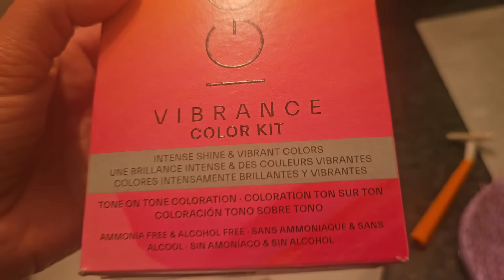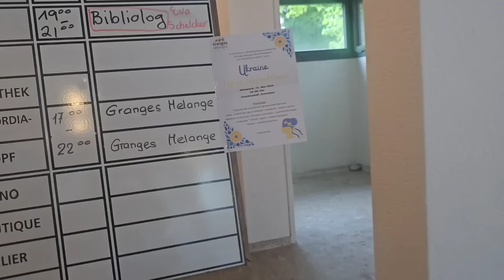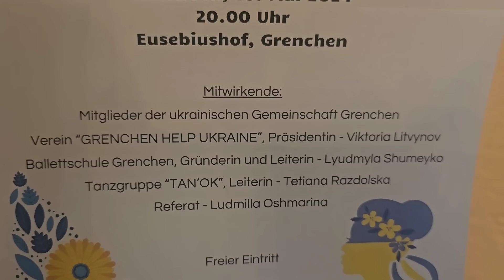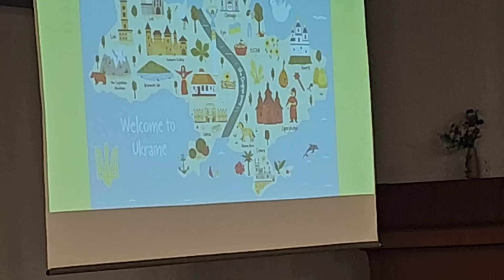ВЛОГ| нашла казан| любовь и принятие себя| концерт в Гернхен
всем привет
в моем новом сборной влоге - подготовку к концерту, новости о Швейцарии и болталка о принятии себя, отбросив комплексы по возрасту